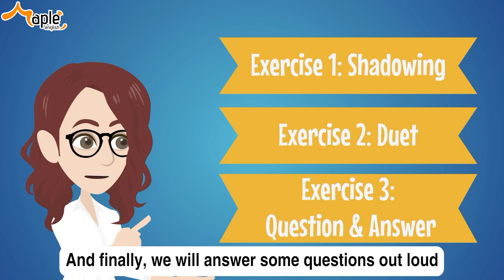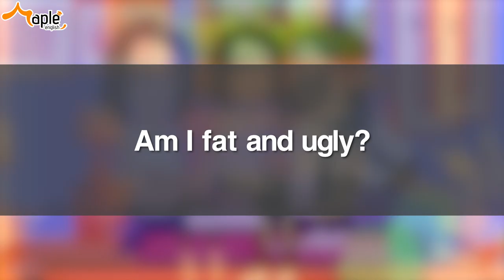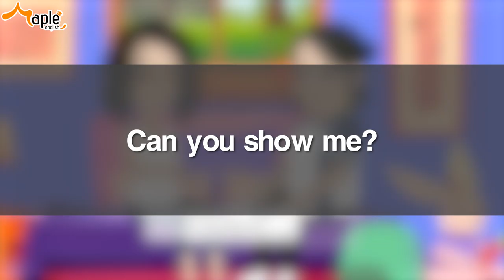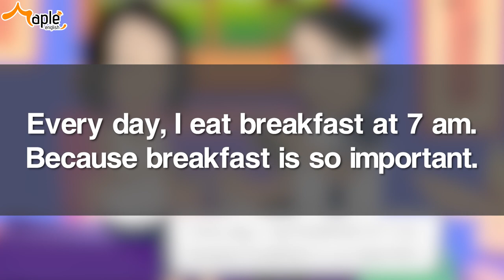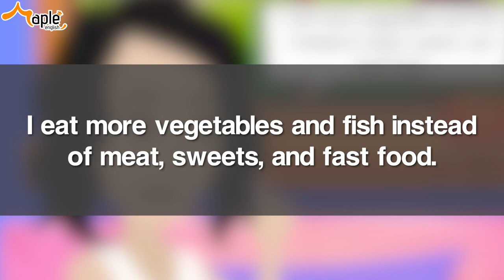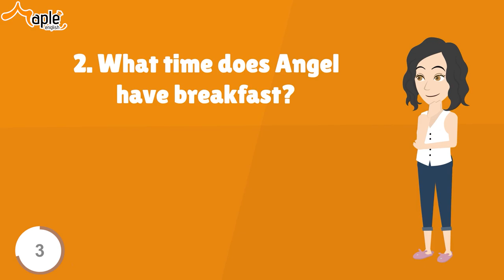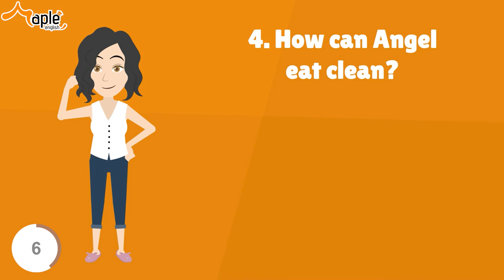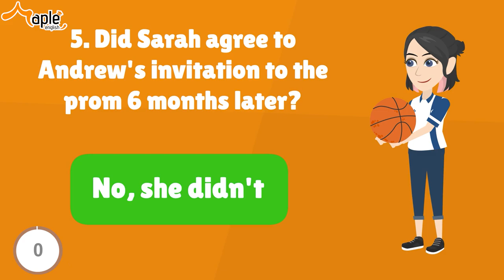Improve English Speaking Skills with Exercises | Easy English Conversations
Welcome to Practice English with Maple.
Today, Let's practice your English Speaking skills through Conversation. Wishing you effective learning!

⏰ Timestamps:
00:00 | Intro
00:06 | Introduction
00:55 | Exercise 1: Shadowing
03:46 | Exercise 2: Duet
09:16 | Exercise 3: Question & Answer

If you find the video helpful, please leave a comment ✍️, like 👍, and share it 📤.
We greatly appreciate your feedback. Thank you very much!

⭐ Practice English with Maple is designed for BEGINNERS, in which you will easily practice English including Listening Skills, Speaking Skills, Vocabulary, Grammar and Tips.